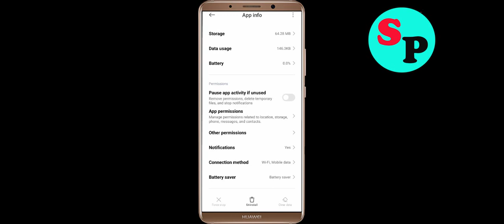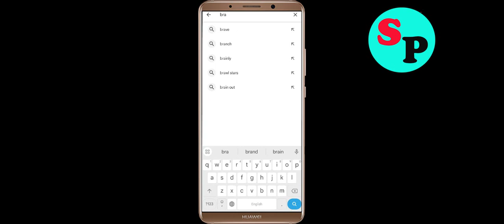Fix Branch App Not Working / Not Open/ Loading Problem in Android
In this video i am going to show you how to Fix Branch App Not Working / Not Open/ Loading Problem in Android? Here's how to fix it or how to solve it. It will help you to get rid of Branch not working and not open problem Solved.